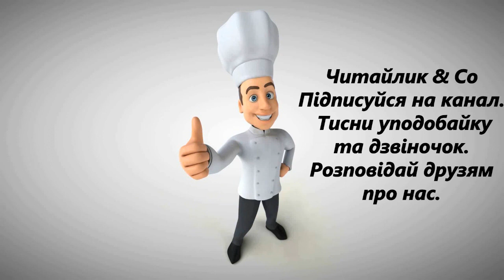Акровірш Василь Довжик, Тетяна Лисенко. Любов Сердунич, Ольга Довгоп'ят